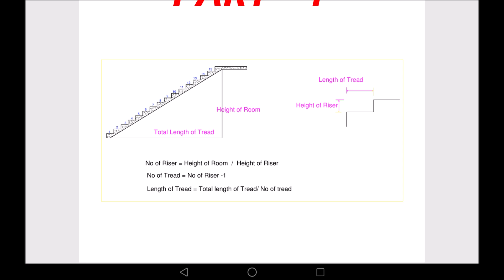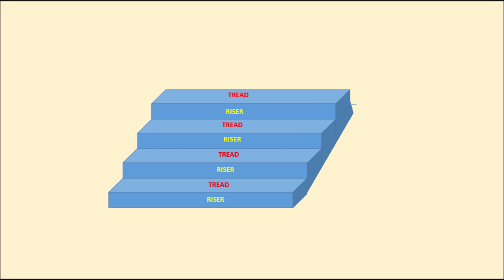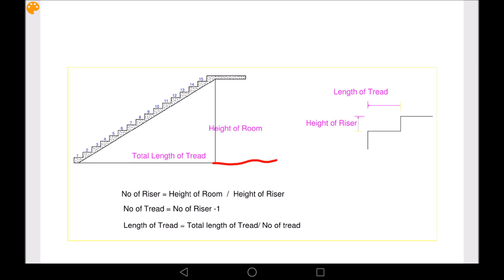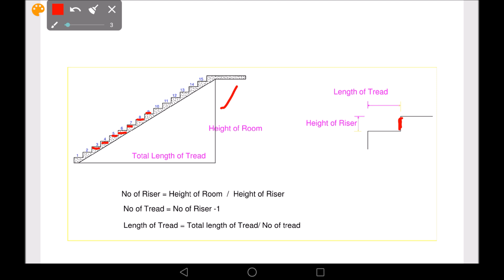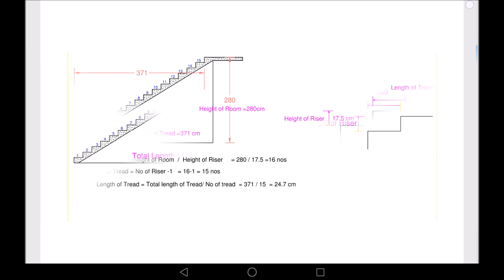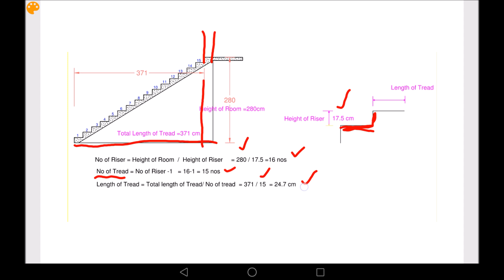Staircase design part-1 - Staircase നു എത്ര step കൾ വേണം??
How to design a staircase part-1 malayalam